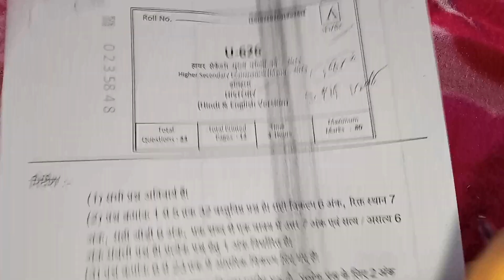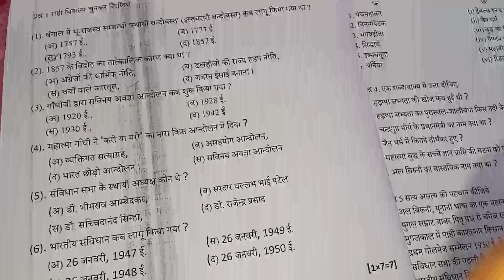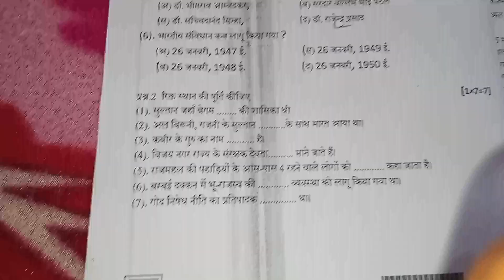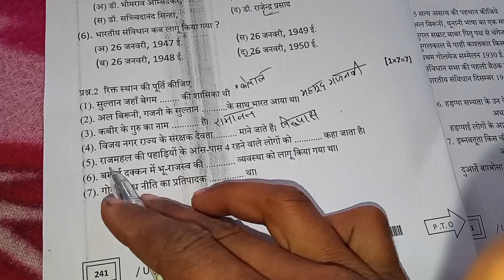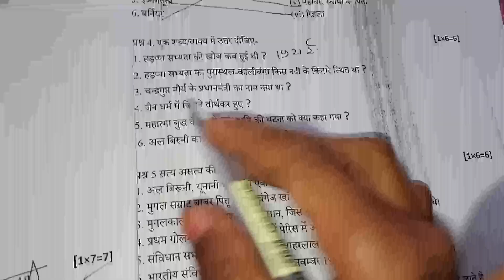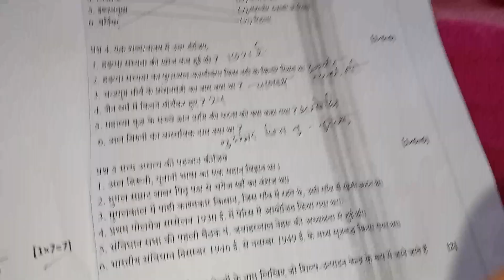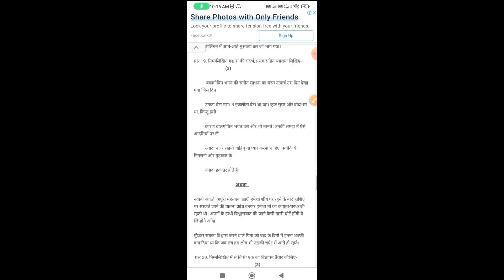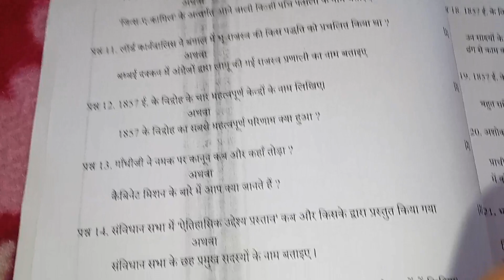वार्षिक परीक्षा कक्षा 12वीं विषय इतिहास 2023 | class 12 itihas paper 2023